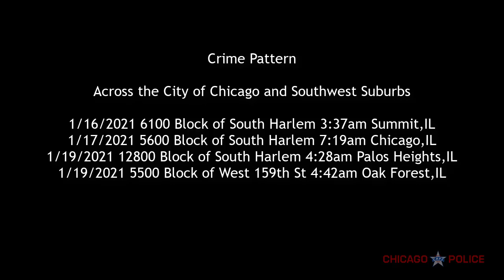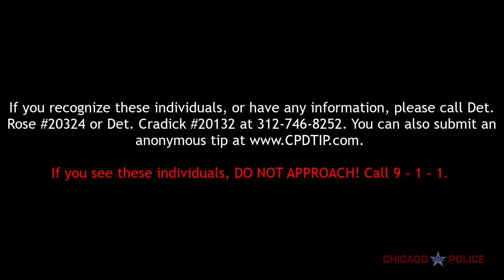Crime Pattern |Across City of Chicago and Southwest Suburbs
Help the Chicago Police Department identify these individuals. They are suspected of committing multiple crimes across the city of Chicago and Southwest suburbs. You can also submit an anonymous tip
If you see these individuals, they should be considered armed and dangerous.
DO NOT APPROACH. CALL 9-1-1